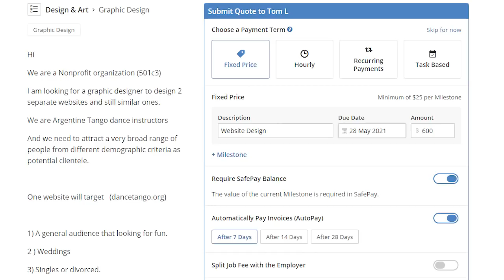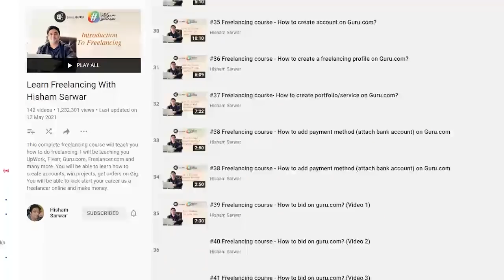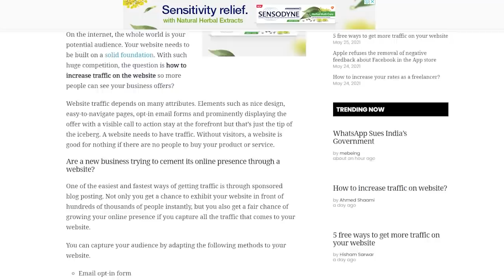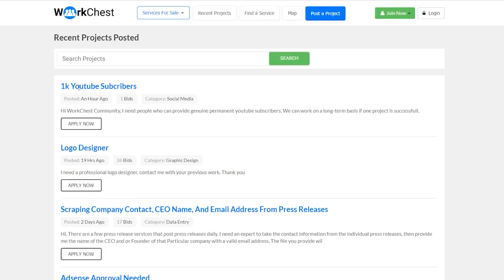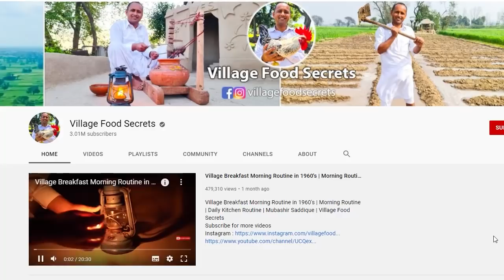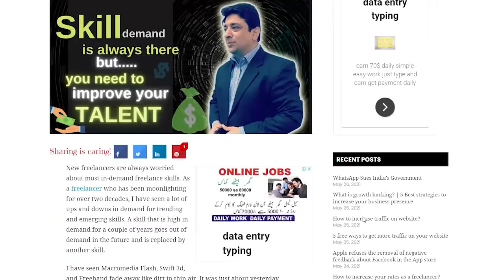How to start work on internet and make money online | Online earning explained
How to start work on the internet and make money online | Online earnings explained